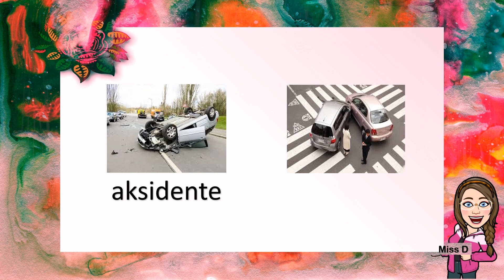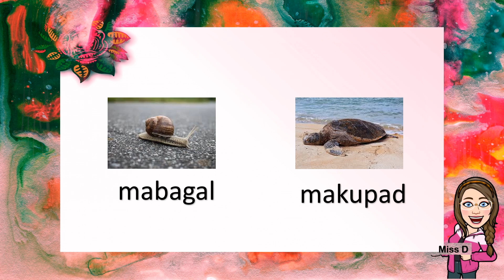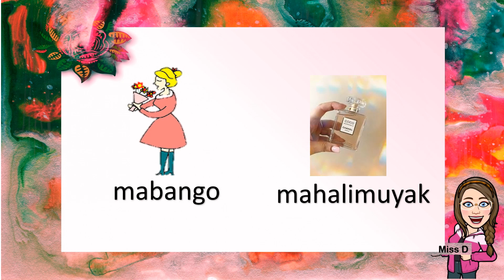FILIPINO 2 Mga Salitang Magkasingkahulugan (with Pictures)/ Miss D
Ang videong ito ay ginawa para sa mga mag-aaral.